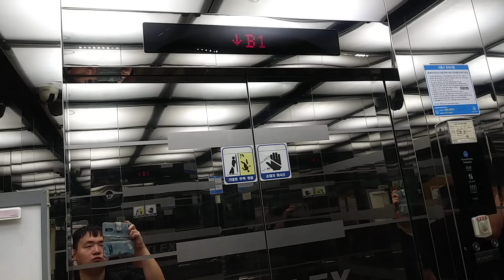인천광역시 부평구 부평대로 301 청천동 남광센트렉스 티센크루프동양엘리베이터 탑사기(1)